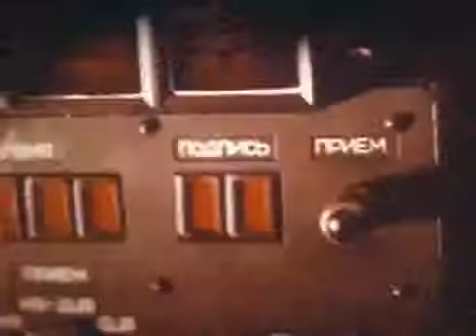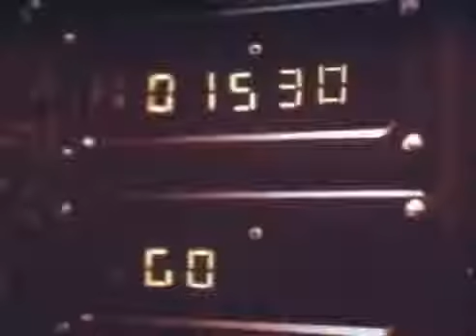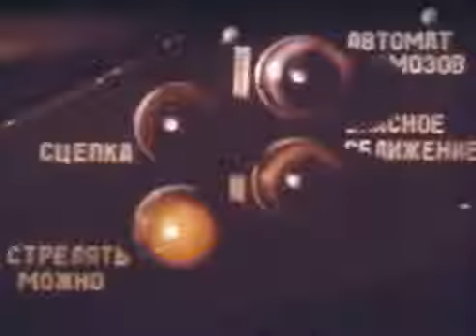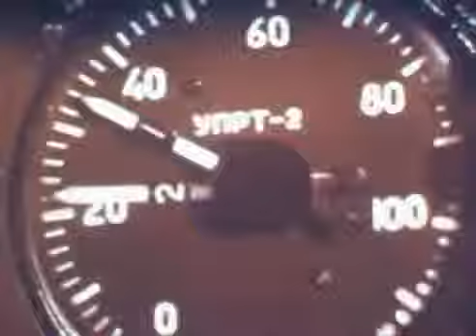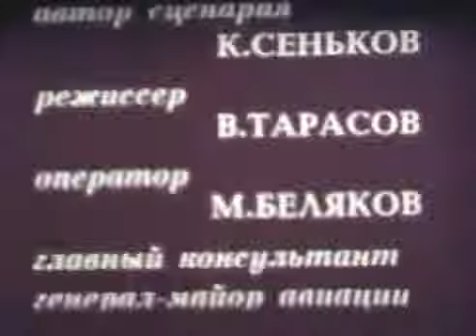Дозаправка самолёта в воздухе, контакт без выстрела